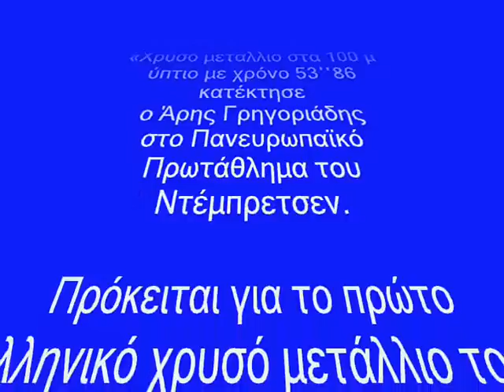ΚΑΡΟΛΟΣ ΣΑΡΓΟΛΟΓΟΣ & ΑΡΗΣ ΓΡΗΓΟΡΙΑΔΗΣ (ΚΟΛΥΜΒΗΣΗ)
ΕΠΙΜΕΛΕΙΑ ΡΕΠΟΡΤΑΖ:
ΚΑΡΟΛΟΥ ΣΑΡΓΟΛΟΓΟΥ, Δημοσιογράφου-Στατιστικολόγου, Τακτικού Μέλους του ΠΣΑΤ

23 / 5 / 2012

TΗΛΕΦΩΝΙΚΗ ΣΥΝΕΝΤΕΥΞΗ:
ΑΡΗΣ ΓΡΗΓΟΡΙΑΔΗΣ, Κολύμβηση

Xρυσό μετάλλιο στα 100 μ. ύπτιο με χρόνο 53΄΄86 κατάκτησε ο Άρης Γρηγοριάδης στο Πανευρωπαϊκό Πρωτάθλημα του Ντέμπρετσεν.
Πρόκειται για το πρώτο ελληνικό χρυσό μετάλιο του Έλληνα Πρωταθλητή στα 100 μ. ύπτιο, το οποίο είναι βεβαίως Ολυμπιακό άθλημα.
Πίσω από τον Άρη Γρηγοριάδη τερμάτισε ο Γερμανός Χέλγκε Μόιβ, ενώ στην 3η θέση βρέθηκε ο Γιάκοβ Τουμάρκιν από το Ισραήλ.